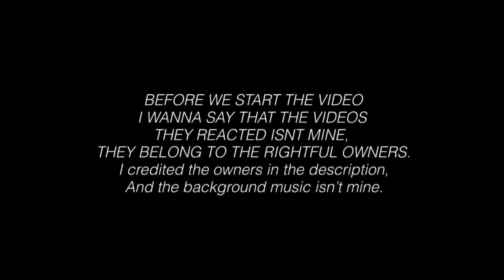🖤FnF Reacts To Sonic, FnF Cover, Animation videos! || ✨part 48!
- Apps that i used for editing:
•Kinemaster
•Gacha Life/GachaClub
•IbisPaint X

- The Music I Used for my intro:
• [DaveSameTv]

- !! CREDITS !! -
•By: CommunityGame